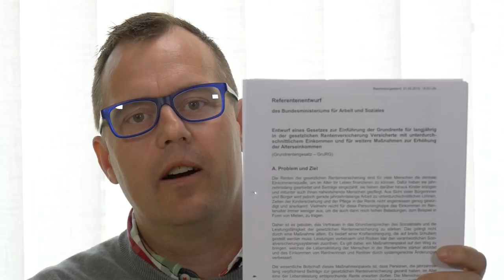Die Grundrente - Der Gesetzentwurf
Alles wichtige zur Grundrente!

zusatz-und-sonder­versorgungs­rente-ddr/